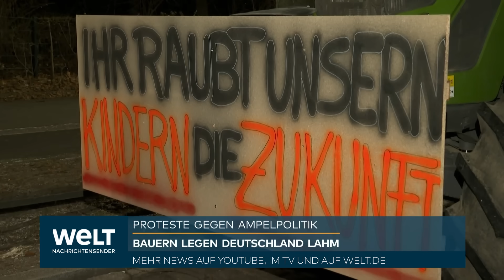PROTESTE GEGEN AMPELPOLITIK: Bauern legen Deutschland lahm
Der Chef des Bauernverbands hat angesichts der anlaufenden Bauernproteste die Bundesregierung erneut aufgefordert, die geplanten Subventionskürzungen für die Landwirtschaft zurückzunehmen. «Die nehmen der Landwirtschaft die Zukunftsfähigkeit. Vor allem gefährden wir am Ende die gesicherte Versorgung mit heimischen hochwertigen Lebensmitteln», sagte Joachim Rukwied am Montagmorgen im RBB-Inforadio. «Wir setzen darauf, dass bei der Berliner Regierung die Vernunft einkehrt und dass man diese überproportionale Belastung der Landwirtschaft zurücknimmt. Das ist unser Kernziel bei den Demonstrationen.»

Bundesweit sind am Montag die ersten Proteste der Landwirte angelaufen. Vielerorts wurden dabei am Morgen Autobahnauffahrten oder wichtige Straßen mit Traktoren blockiert.

Das vergangene Jahr sei das erste seit Jahrzehnten gewesen, in dem die Unternehmensergebnisse etwa durch gestiegene Preise für Milch, Getreide und Fleisch «gepasst» hätten, sagte Rukwied im RBB. «Die Milchpreise sind mittlerweile eingebrochen. Wir hatten in der Spitze 60 Cent, jetzt sind wir wieder bei rund 40 Cent. Die Schweinepreise sind rückläufig. Insbesondere bei Getreide, bei Raps sind die Preise eingebrochen», sagte der Präsident des Bauernverbands.

In Kombination mit höheren Energiepreisen und den jetzt vorgeschlagenen Subventionskürzungen führe das zu einem Einbruch der Einkünfte bei den Landwirten um mindestens ein Drittel. «Und das ist nicht hinnehmbar», sagte Rukwied.

Eine Abschaffung der Schuldenbremse lehnt er ab. Es gebe beim Bund kein Einnahmen-, sondern ein Ausgabenproblem. Man müsse sich daher die Ausgaben genauer anschauen - Sparpotenzial sehe er beispielsweise beim Erweiterungsbau des Bundeskanzleramtes und beim Luftverkehr.